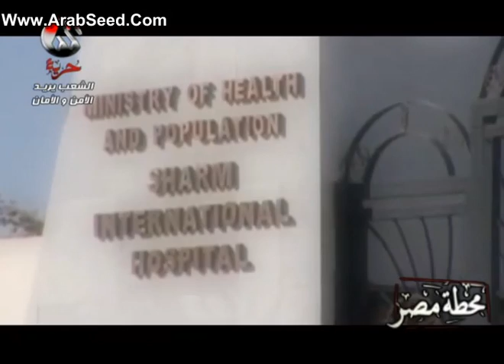ArabSeed CoM Mahatet Masr za2r Mubarak